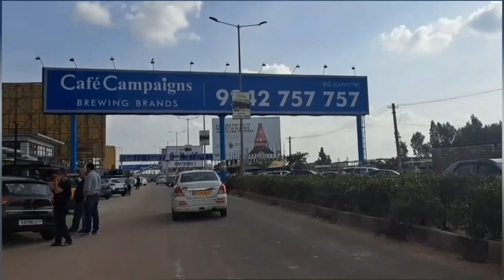U. .P. Wale Hai ham